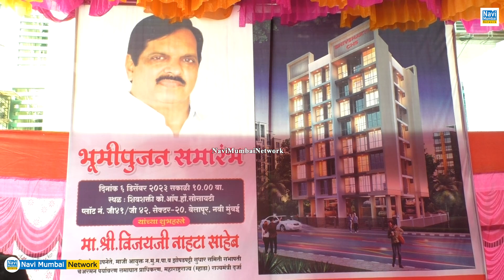Vijay Nahata | CBD Belapur - Shiv Shakti Society के Redevelopment काम का शुभारंभ | Navi Mumbai